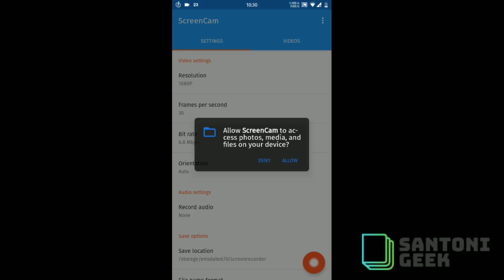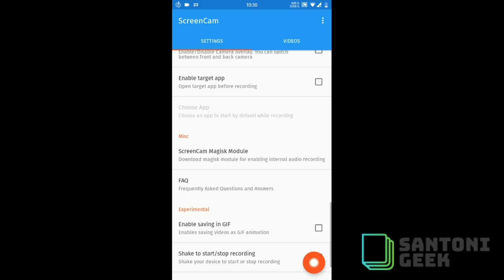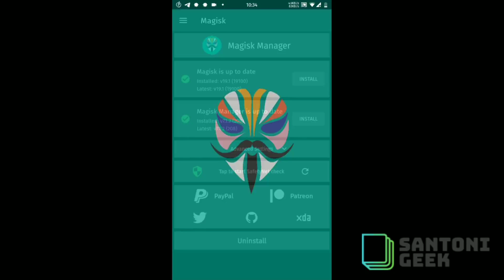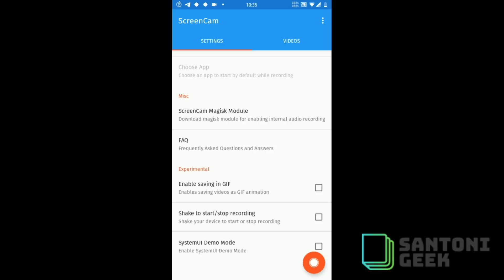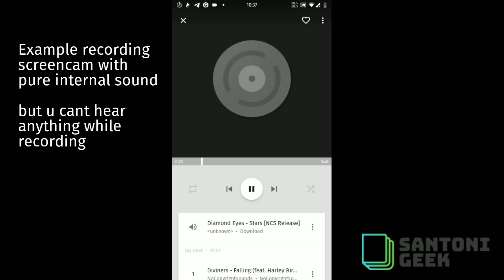Record internal Sound On android With Magisk Module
For Magisk root user only

•Internal audio system app ( required module )
 record pure system internal sound

•internal audio (resources) no root
record system+mic

Pros : no ads no root light app

Cons : Cant hear anything while recording system internal sound system app